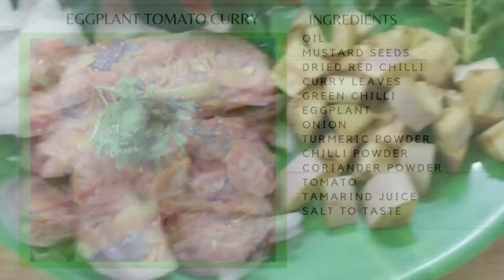Eggplant Tomato Curry || Brinjal Tomato Curry || quick & simple brinjal tomato curry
Hi welcome to Cosy Food Vibez

Ingredients

Oil
Mustard Seeds
Dried red chilli
Curry Leaves
Green Chilli
Egg Plant
Onion
Turmeric Powder
Chilli Powder
Coriander Powder
Coriander Leaves
Tamarind Juice

If you are allergic to any ingredients, please do not use it.

Please be careful while handling fire.